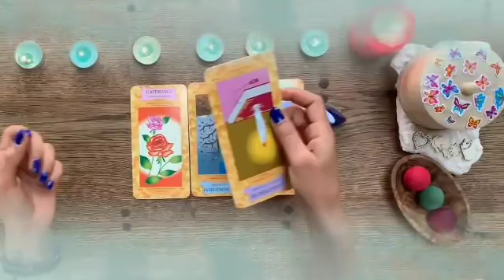برج العقرب من 16 إلى 26 أيار 2023 // فرحة كبيرة🤭هدية من هذا الشخص💝حان وقت سعادة وحب ومال👌